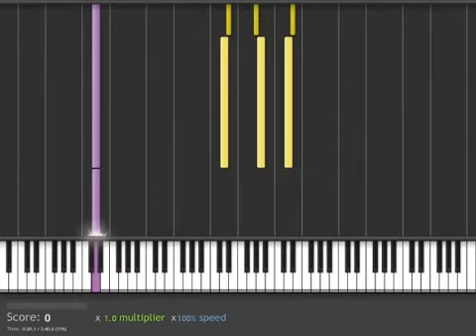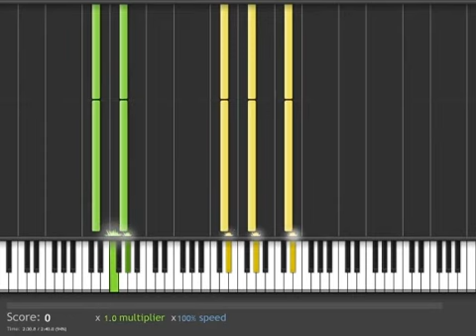Assassins Creed Revelations musica del Trailer E3